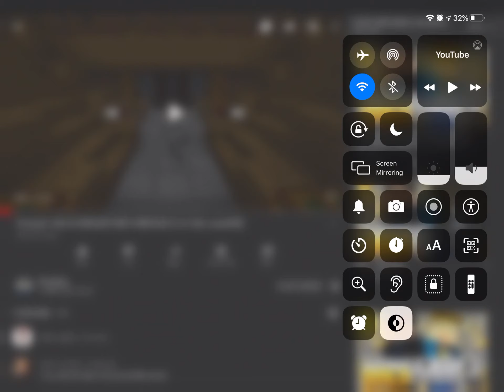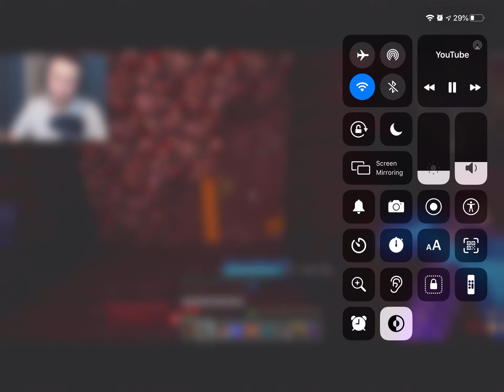Reacting to Ssundee golden cobblestone series part 8